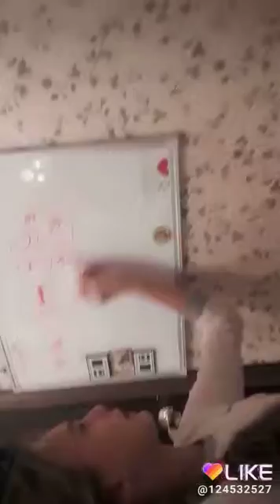22 сентября 2018 г.(9)